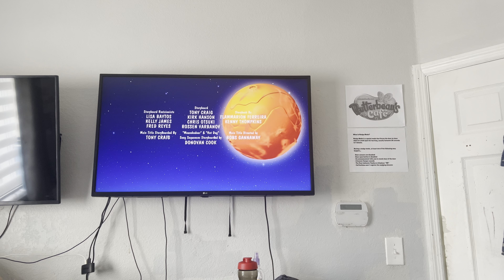Mickey Mouse Clubhouse Space Adventure Credits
Sorry for the breathing in the background